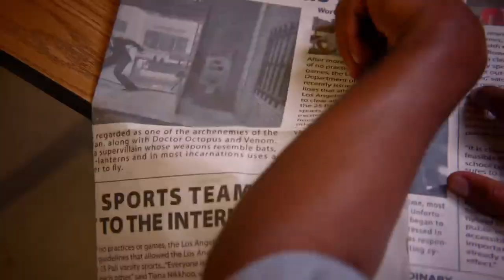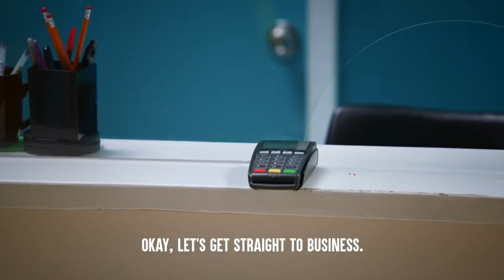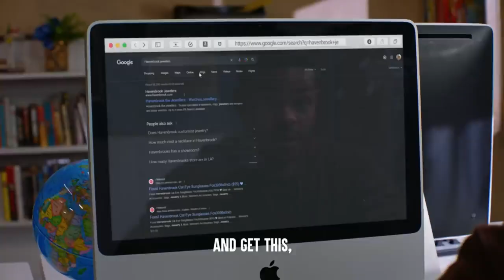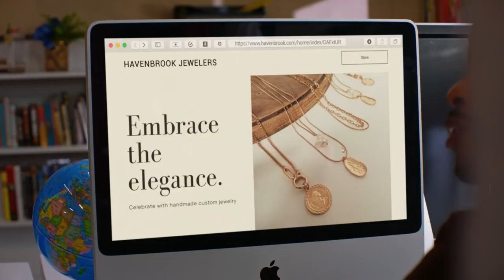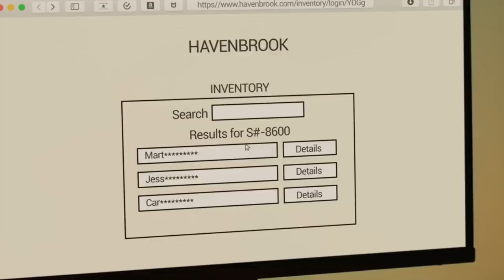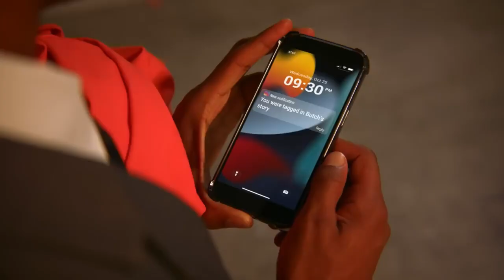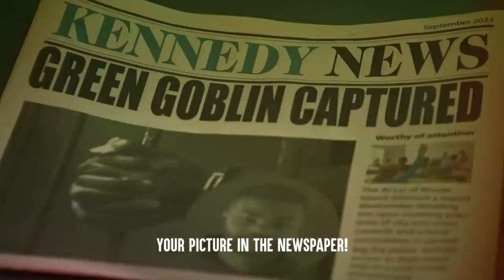SPIDER MAN FIGHTS BULLIES INSIDE HIGH SCHOOL